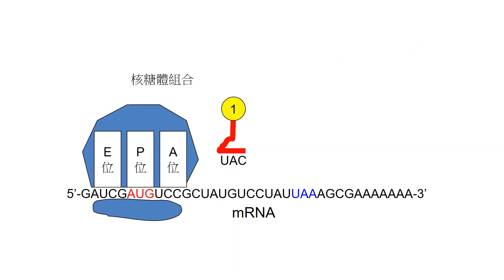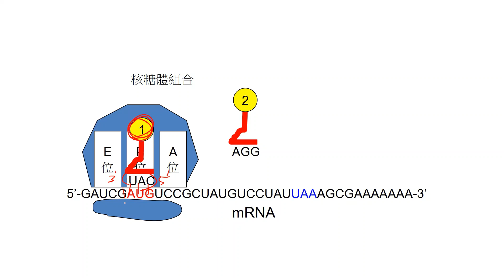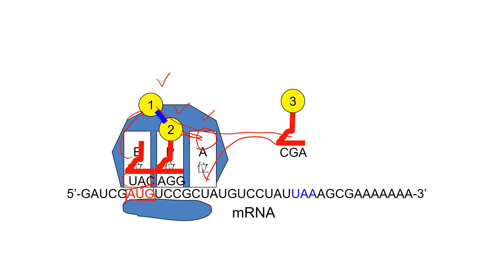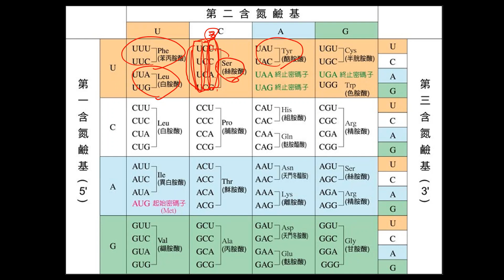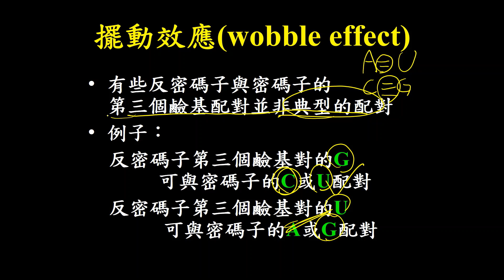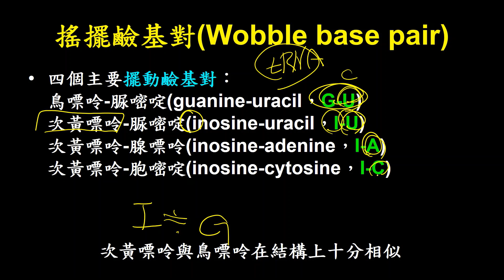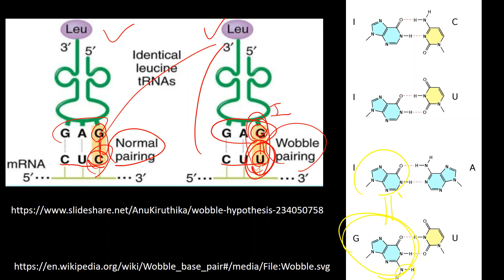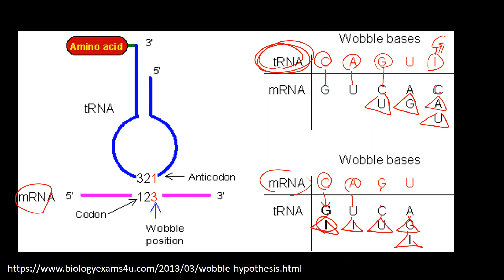【任圃講科普】153什麼是搖擺效應？如何發生的？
【任圃講科普】153什麼是搖擺校應？如何發生的？
在基因的表達過程中，有一個著名的現象稱為搖擺效應，什麼是搖擺校應？它有何意義？是如何發生的？